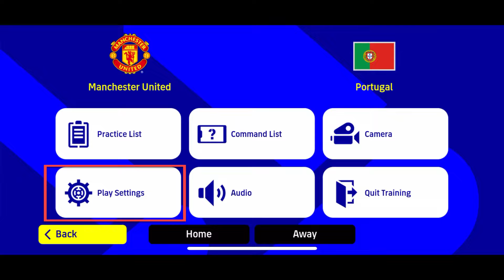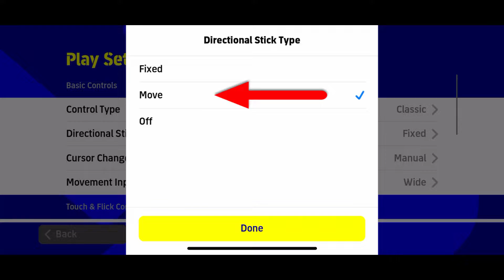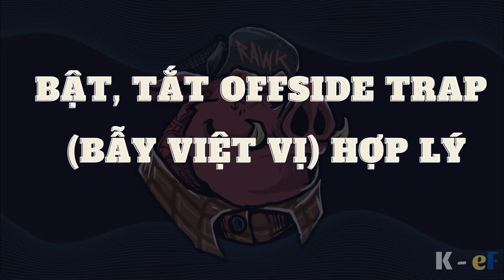1 VÀI MẸO NHỎ ĐỂ PRO HƠN Ở eF22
- Bản eF22 đã ra mắt được 1 khoảng thời gian rồi nhưng đợt qua mình có chút việc bận cá nhân nên chưa nghiên cứu, nghiền ngẫm con game này để chia sẻ kinh nghiệm chinh chiến với AE nhiều được.
- Nay mới có tìm hiểu và chia sẻ với AE 1 chút kinh nghiệm của cá nhân mình, mong sau video này AE sẽ có thêm chút kinh nghiệm trên con đường trở thành 1 Pro nhé.
- Nếu thấy video hay và bổ ích, AE để lại cho mình 1 sub, 1like và 1 share nhé.